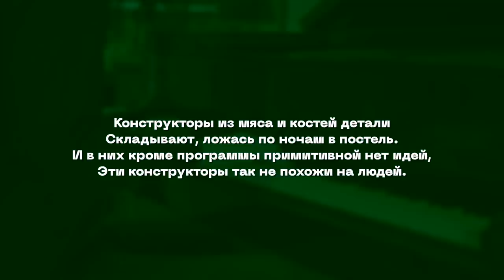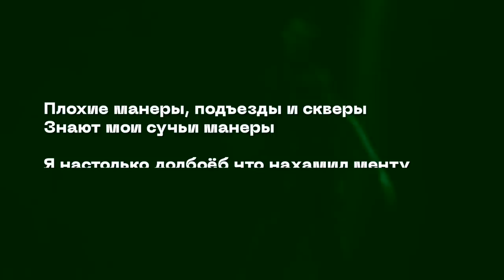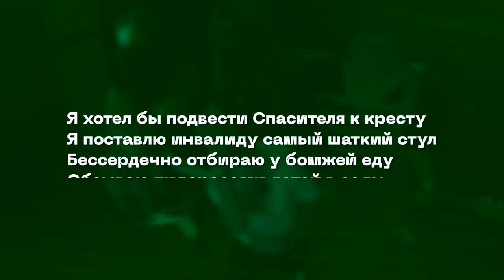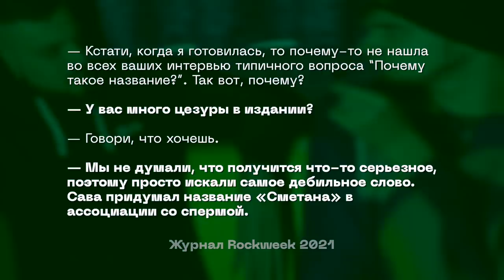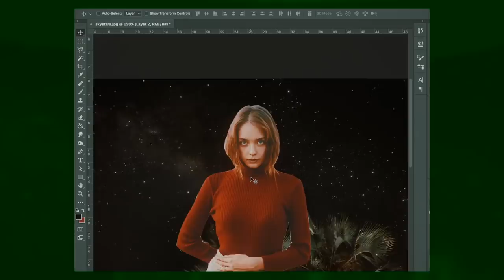Сметана band и МЫ / Сеин пытается не душнить 34 минуты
0:00 - про Сметана band
20:16 - про группу МЫ

КАК ПОПАСТЬ В ЗАКРЫТЫЙ ПАБЛИК:

1. Зайти на патреон, который указан под каждым роликом Сеина
3. Скинуть свою страницу ВК в соответствующий пост на стене. Он самый первый.
4. Кайфовать